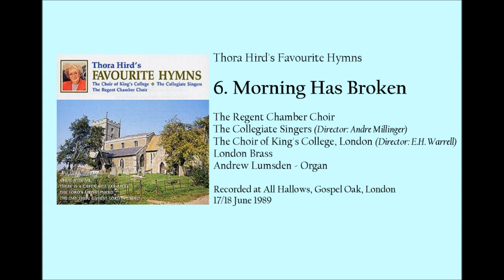Thora Hird's Favourite Hymns: 6: Morning Has Broken